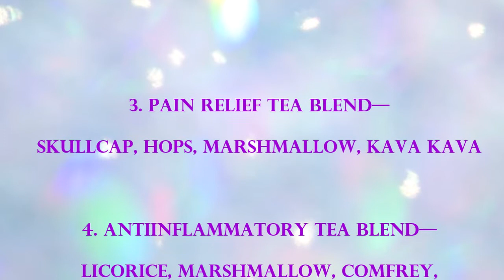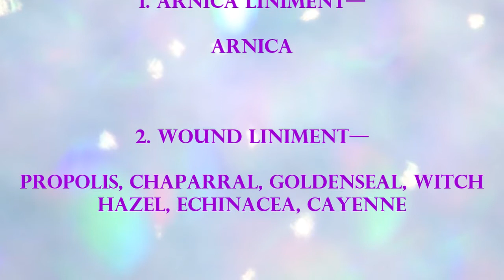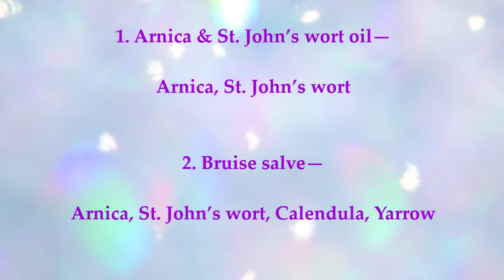Herbal 1st Aid Combination Formula | Herbal First Aid course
Hello! Everone In This Video we Discuss about the Herbal Medicine and its Benefits.